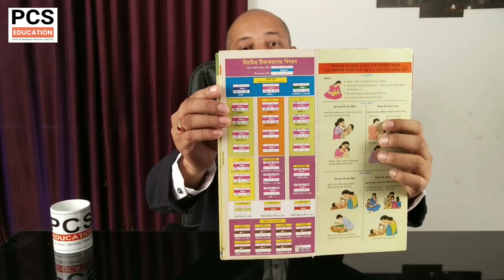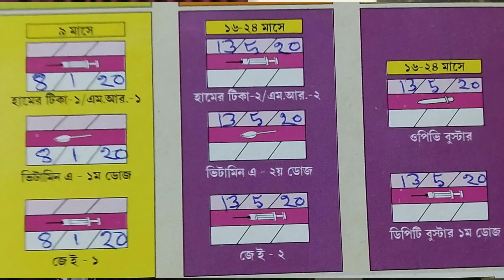Vaccination:টীকাকরণ : ICDS Supervisor Mains: By Sujit Debnath Sir:WBCS AND: PCS Education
Sujit Debnath Sir Starts one month crash course for ICDS Supervisor Mains.

Daily 3-4 video recorded classes , Pdf notes.

Call our Office ,
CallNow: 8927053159